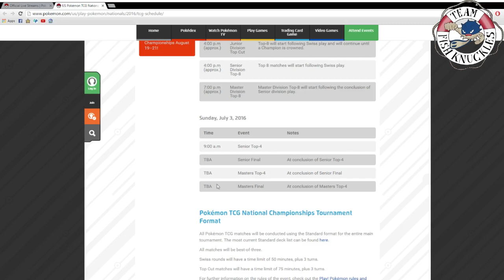Pokemon Nationals Final Stream!!!